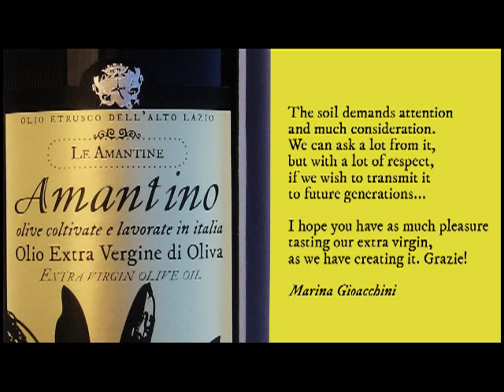Olive harvest at 'Le Amantine', Tuscania (Upper Latium) 2010.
Follow and enjoy a fine extra virgin in its full-circle from: the olive pick, throughout the olive harvest, the collect and the olives pouring into the mill unto its final burst out in authentic golden flares. A poetic journey at ''Le Amantine'' 's olive grove where the noble extraction of this sacred liquid is held in an atmosphere of passion for its culture and for its result, which is underlined throughout all its delicate process.

Once a year we share this harvest moment with travellers, and amateurs that forseek a chance of living it in first persona. It is planned during a weekend and includes: staying at a nearby agritouristic resort, visiting the enchanting medieval area of Tuscania, an exploration at the famous local etruscan tombs and a pastoral pic-nic at our countryside mansion just before following the olive harvest and having the opportunity of tasting the oil at its first cold pressure. The extra virgin can be bought or reserved on the spot.

"The soil demands attention and much consideration.
We can ask a lot from it, but with a lot of respect,
if we wish to transmit it to future generations...

I hope you have as much pleasure tasting our extra virgin,
as we have creating it. Grazie!"

- Marina Gioacchini